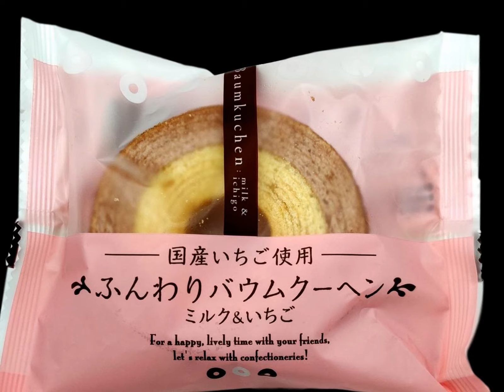Highlights from New Shipment